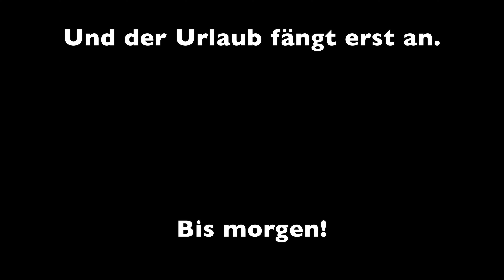Auf nach Texel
Unser Urlaub beginnt und wir machen uns auf den Weg nach Texel. Diese kleine niederländische Insel die ich seit meiner Kindheit immer wieder wieder besuche.

Mein Equipment:

-Sony a6400
-MacBook Pro
-iPadAir2